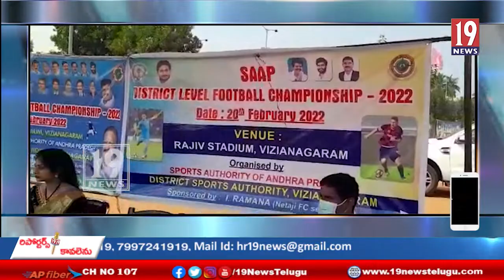సీఎం జగన్ క్రీడలుకు ఎంతో ప్రాముఖ్యత ఇస్తున్నారు: విజయనగరం డిప్యూటీ మేయర్ కోలగట్ల శ్రావణి